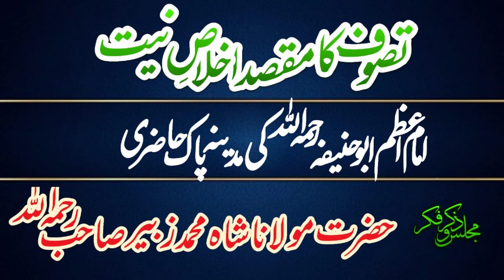Tasawwuf Ka Maqsad | Hazrat Mulana Shah Muhammad Zubair Sahab (R.H)